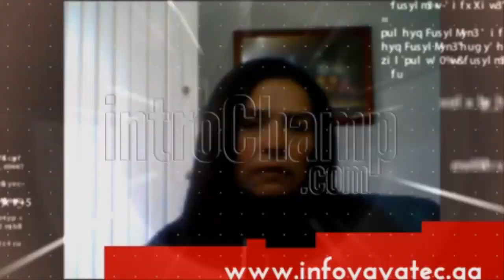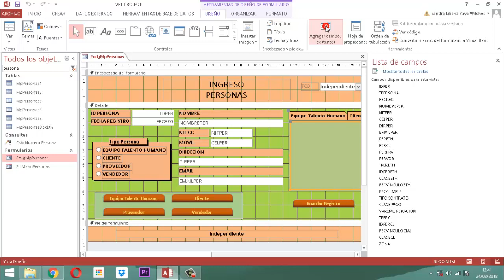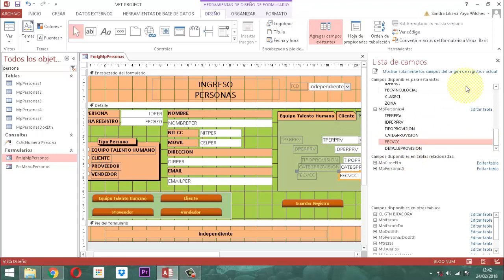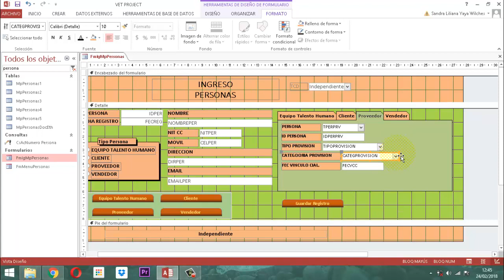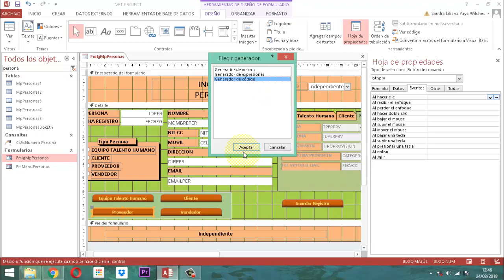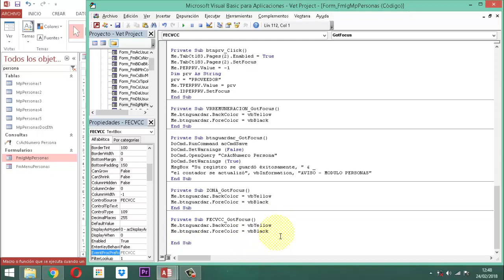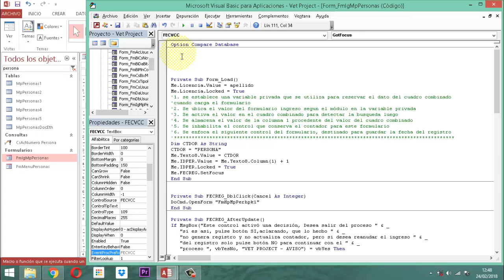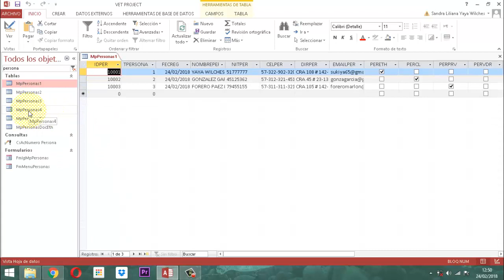Vet Project 045 Módulo Personas P09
Ilustración del proceso que se lleva a cabo en el formulario FmIgMpPersonas de la base de datos relacional Vet Project Proyecto Veterinario módulo personas entrega 9